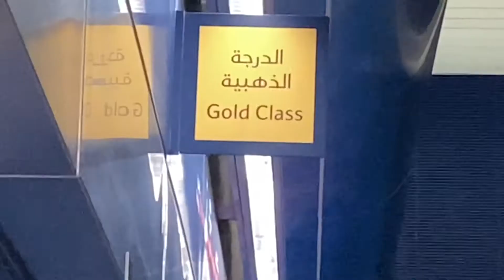Reportando desde la calles en Dubai .!!2021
Al visitar a Dubai debes de andar por sus calles para que se pueda en realidad hablar de sus costumbres..!! @san_va @rosadonilson @rosadolicet @luis.rosado.1069